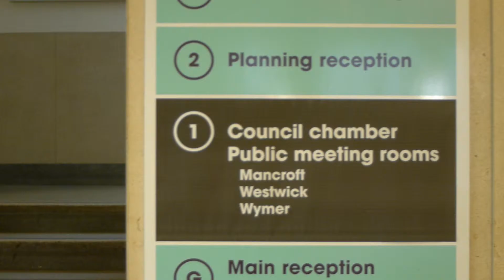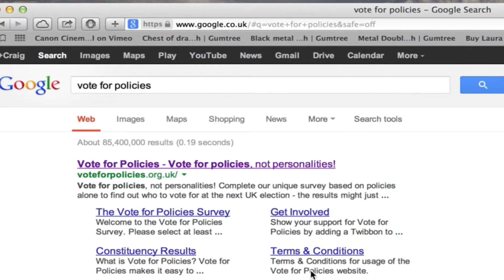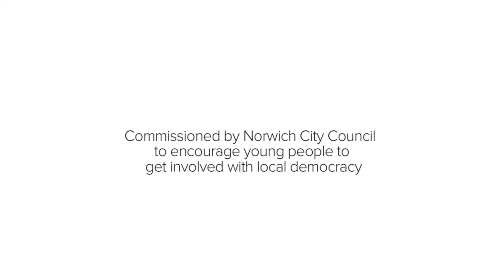Norwich City Visions: The Green Councillors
Producer Craig Gambell:

In this video, I interview three Green city councillors of Mancroft Ward, questioning them about their work within local politics, and how young people can engage more within local politics. The aim of this video is to educate young people in Norwich about the work of a city councillor, but more importantly, to show that you don't need to be interested in the political side of things to make a difference on a local level.

This film was produced as part of Norwich City Visions (norwichcityvisions.co.uk), CMedia's Norwich City Council-funded filmmaking project encouraging greater democratic and civic engagement among young people!